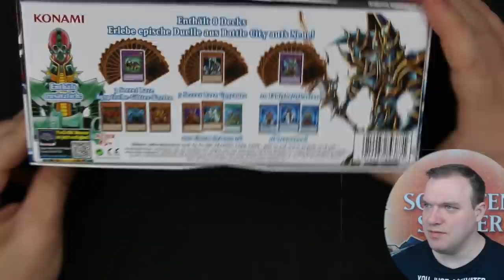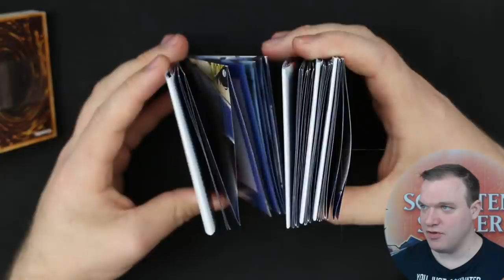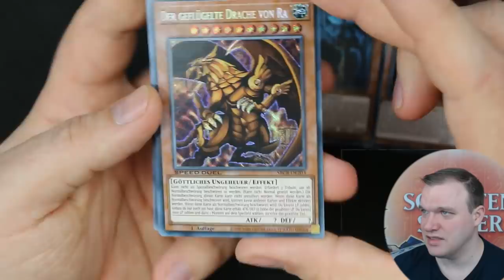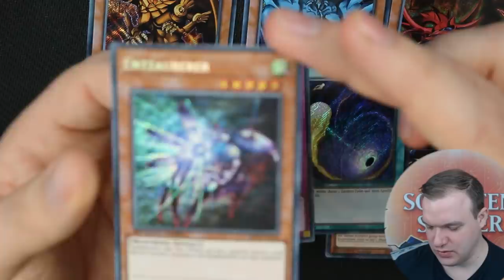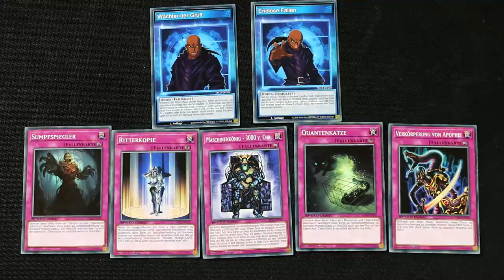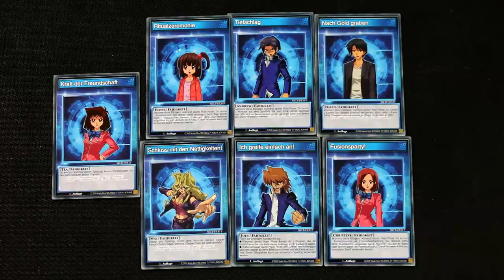Yu-Gi-Oh! - Das neue Gesellschaftsspiel?!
Am 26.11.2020 kommt das neue Speed Duel Produkt. Die Battle City Box. Die Frage, die ich mir stell: Ist es damit ein Gesellschaftsspiel?
Dies versuche ich in diesem Video zu beantworten.
Viel Spaß!

Partner des Videos:
Konami